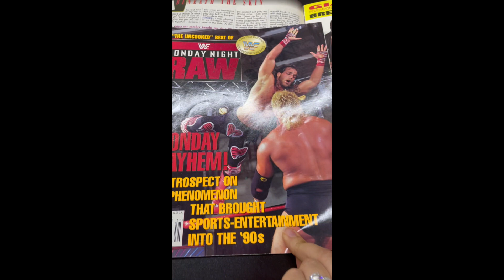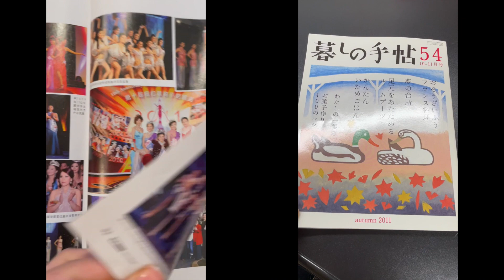Motivation To Transform Body / Week 3 Transformation Journey of Paulo | Fitness Apparel Launch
How To Change Your Body Composition in Less Than 60 Days Even If You’re Stuck

In today’s video, we check in with Paulo’s transformation journey for week 3 as he goes through my Eat Not Diet Peak Body Accelerator course and weekly check-in/coaching calls.

Topics discussed include eating flexibly and motivation! Having your big why and emotional reason for why you need to change is key to success.

EAT Not Diet helps gym-goers get a confident toned body and break free from vicious dieting to live a healthy powerful life through the Eat Not Diet Freedom Method.

BIO: Founder & CEO of EAT Not Diet, 3x Nationally Qualified Bodybuilder in NPC Figure Division, Netflix Ultimate Beastmaster Team USA, NBC American Ninja Warrior, Fitness Nutrition Specialist, Certified Coach Practitioner – Lifestyle Wellness, Huffington Post Blogger, Team BPI Sports YouTube Reviews, and Fitness Model with 17 yrs experience as a food loving meathead :) Isopure "More Than Muscle" Semifinalist. Transformation Winner for Hydroxycut Nutrition and Muscle & Fitness Hers Magazine. Featured in FLEX Bodybuilding Magazine and Natural Bodybuilding & Fitness Magazine.

Schedule: Bi-weekly on Wednesdays. Additional videos periodically.